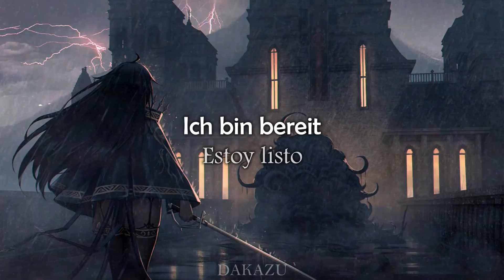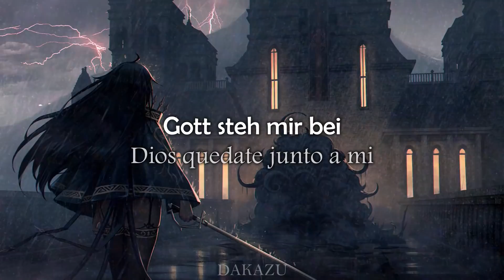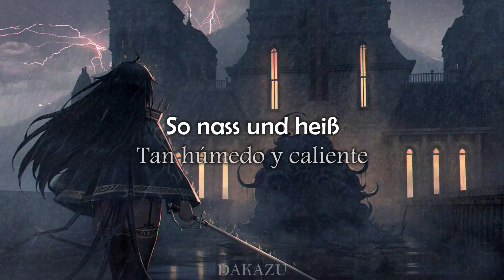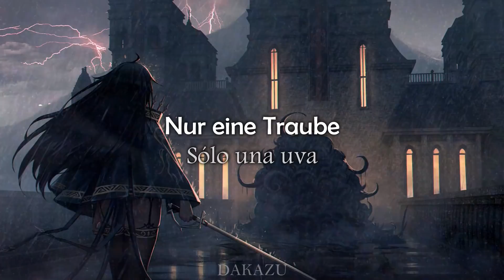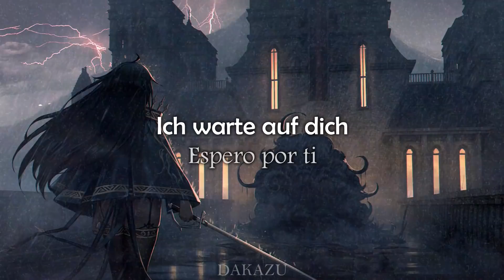Rammstein - Wilder Wein (Lyrics/Sub Español)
Ich warte auf dich - am Ende der Nacht